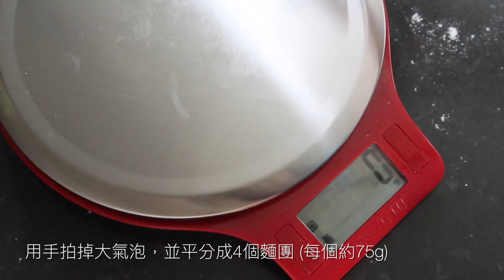台式菠蘿麵包 | 湯種法 | 兒子吃到舔手指 | Pineapple Buns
只能用外～酥～內～軟～來形容這個包～然後兩個兒子吃到的反應也太可愛了吧！

份量可以做4個菠蘿包，材料如下作法請參考影片

湯種：
10g 高筋麵粉
50g 水

主麵團：
145g 高筋麵粉
15g 糖
5g 奶粉
40ml 牛奶
13g 全蛋液
2.5g 鹽
13g 無鹽牛油
15ml 溫水 (35度)
2.5g 即發酵母

酥皮：
30g 無鹽牛油
23g 糖粉
13g 全蛋液
50g 低筋麵粉
6g 奶粉
少許鹽

[ENGLISH RECIPE]
For making 4 pineapple buns
Tong-Zhong:
10g Bread Flour
50g Water

Main Dough:
145g Bread Flour
15g Sugar
5g Milk Powder
40ml Milk
13g Egg mixture
2.5g Salt
13g Unsalted Butter
15g Lukewarm Water (35 degree)
2.5g Instant Dry Yeast
Tong-zhong dough

Pineapple Puff:
30g Unsalted Butter
23g Powdered Sugar
13g Egg Mixture
50g Cake Flour
6g Milk Powder

1. Make Tong-zhong the night before - mix the flour with water and heat it on low-heat, stir constantly until the mixture becomes paste-like, about 65 degree C
2. Move the tong-zhong to a container, cover the dough with plastic wrap immediately and close the lid.  Put the container in the frig once it's cooled.

~NEXT DAY~

3. Dissolve the yeast with lukewarm water.
4. Put the bread flour, milk powder, sugar, egg mixture, yeast water, and tong-zhong in the mixing bowl.
5. Turn to low speed to mix together the ingredients, meanwhile slowly pouring in the milk; mix for around 2 minutes
6. Once a dough is formed, turn to high speed and add salt; mix for around 10-15 minutes
7. Check if the dough is elastic enough and the broken edges are zigzag shape
8. Add unsalted butter and turn to low speed, mix for around 2 minutes
9. Change to high speed and mix for around 8-10 minutes, until the dough is even more elastic than before, and the broken edges are smooth
10. Shape the dough into a big ball and put in a bowl, cover the bowl with plastic wrap and move to a warm corner for fermentation, needs approximately 1 hour (the dough is done fermenting if you poke a hole into the dough and the hole doesn't shrink back)

11. Meanwhile, make the pineapple puff by combining unsalted butter with powdered sugar as well as a pinch of salt, then mix with electric beater on semi-high speed for 1 minute.
12. Add the egg mixture (divide into 2 times) and mix with electric mixer.
13. Add the sifted cake flour and milk powder; "fold" the mixture gently (avoid over-beating) until no more powder.
14. Move the puff mixture onto a plastic wrap, shape the mixture into a long dough and put in the freezer for at least 15 minutes.

15. When the main dough is done proofing, get ride of the big air bubbles from the dough, then divide the dough into 4 portions, each ~75g.
16. Shape all 4 doughs into circular balls, then cover with a semi-wet towel and let them rest for 15-20 minutes.

17. Take out the pineapple puff, divide into 4 portions and shape them into balls, then put back into the freezer.
18. After the 4 doughs done resting, use a roller to flatten the dough, then fold the dough back into a ball and shape them into round balls again.
19. Take 1 puff ball, cover with plastic wrap, and use a flat equipment to flatten the dough.  Carefully remove the plastic, then take 1 dough and cover the dough with the puff.
20. Draw the pineapple pattern on the puff surface.
21. Put the buns on a try and put in the oven for final fermentation, approximately 1 hour.  Put a cup of hot water in the oven to raise the temperature)
12. When the breads are done fermentation, brush a thin layer of egg mixture on top of the breads.
13. Put the buns at the bottom rack and bake at 170 degree C for 17-20 minutes (depending on your oven)